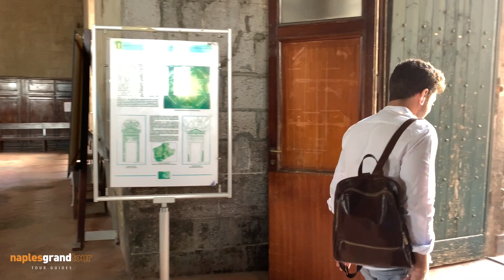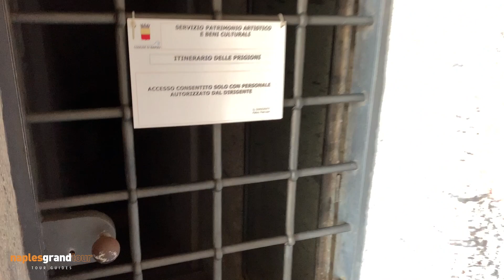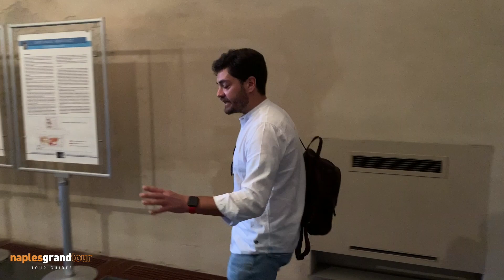Naples: Monumental Tour - Episode 1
This is my Napoli!

👉🏻 If you like it, you could help me with a small “☕️” to this link :)

Naples is one of the oldest continuously inhabited urban areas in the world.
In the 8th century BC, a colony known as Parthenope was established on the Island of Megaride by Greeks In the 6th century BC, it was re founded as Neápolis: Napoli (Naples) that means "new city".
 The city was an important part of "Magna Grecia", played a major role in the merging of Greek and Roman society, and was a significant cultural centre under the Romans.

We will discover the secret of a real Neapolitan Coffe and i will make a "vero" Caffè!

I will show you also a small and very interesting antiquary store/bookshop and i'll give you tips for a fast and fresh lunch!

Wait for the next episode...

(A little “coffe” to help me to still make videos)

ARRIVEDERCI!